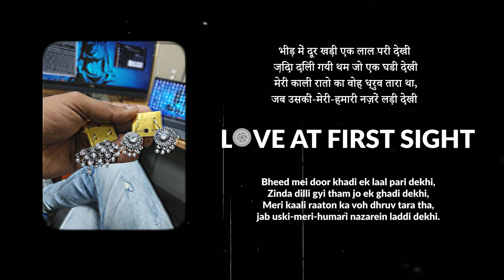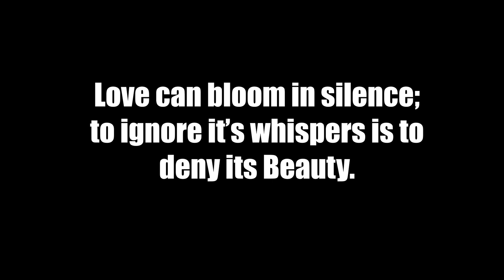Love at First Sight 🎀👀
A story of two hearts capturing magic of love at first sight 💫

Track Name: Love at First Sight
Lyrics: Gaurav Mandal
Music Production: BeatKosong
Composition: Gaurav Mandal
Mix & Master: Gaurav Mandal
Cinematography/Editing - Gaurav Mandal
Directors: Ikshit Agarwal, Uday Pratap Singh, Harshit Shukla, Sandeep Kumar, Aman Saini
Support: Dad
Inspiration: Her
Venue: RMZ Infinity, Bangalore

 Jai Hind ❤